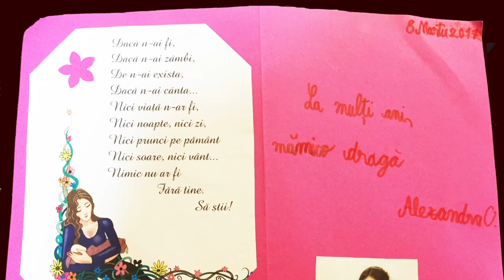8 martie 2017 - Alexandra